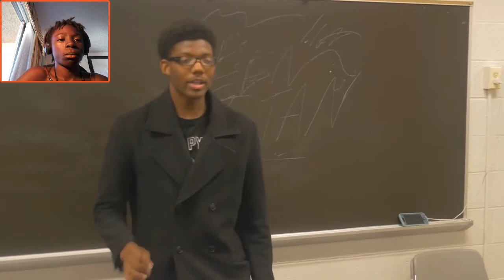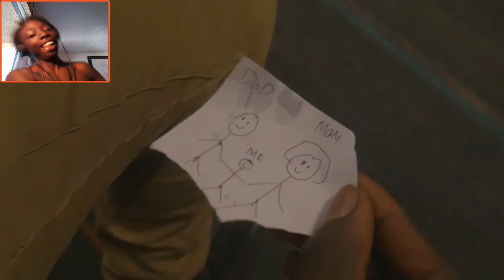"ORPHAN COMEBACKS" by: Lone Carnage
Hope you guys enjoyed that